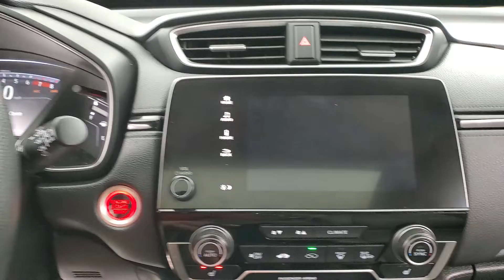2020 Honda CR-V EX MEDIA SCREEN SUNROOF BACK-UP CAMERA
Stock #:642802